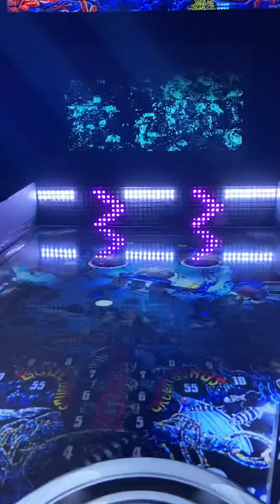Fathom(Bally 1981) LED Mod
Fathom (Bally 1981) LED Mod by vogliadicane
Pinup Popper by nailbuster